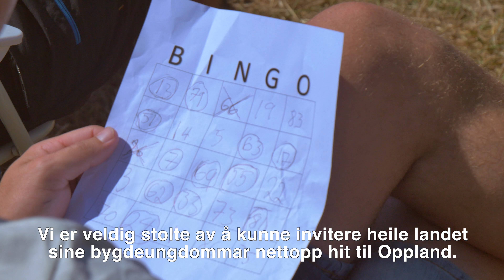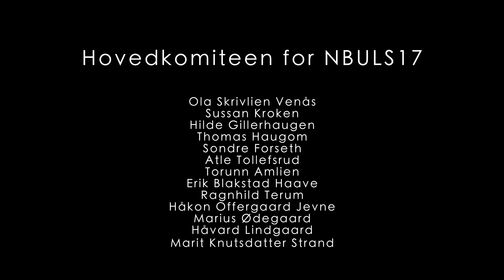Etterfilm etter NBUs Landsstevne 2017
Vi har samlet noen av høydepunktene fra NBUs Landsstevne 2017 i en etterfilm. Denne kan du se om igjen, og om igjen, for å mimre tilbake. Kanskje du allerede har begynt å glede deg til NBUs Landsstevne 2018?